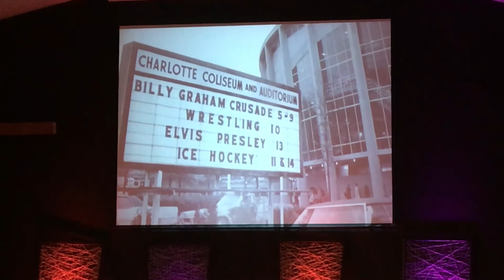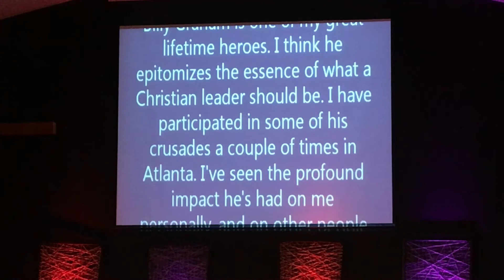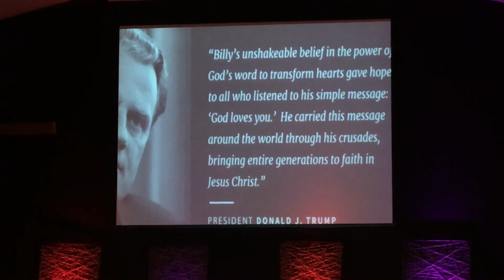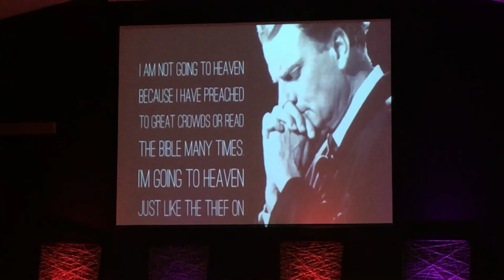Message by Doug Bradshaw